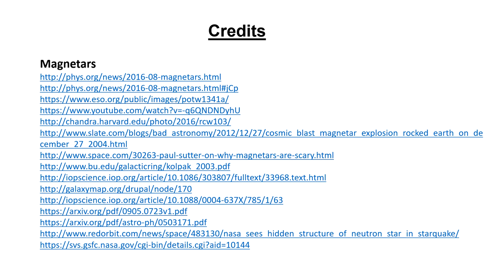Classroom Aid - 2016 Update Credits